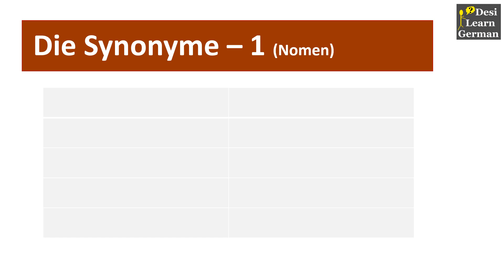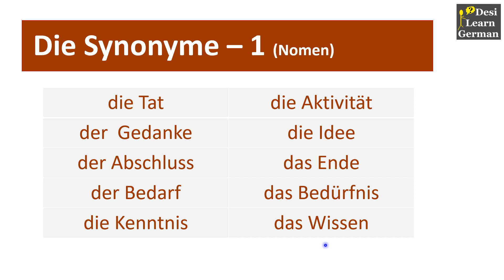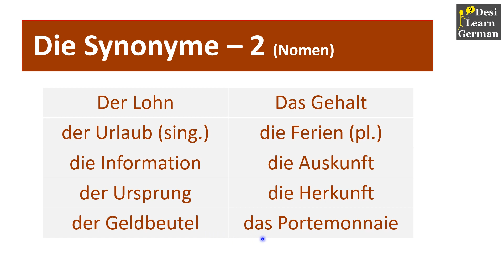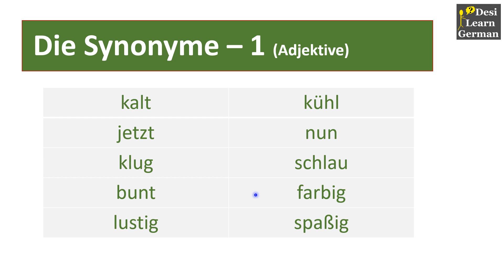Lesson 16 | A2 German Vocabulary | Word Synonyms | Learn German in Urdu/Hindi